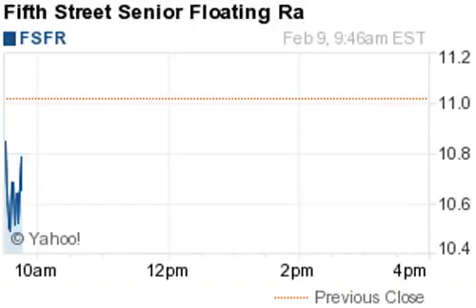150209 losers 946ET